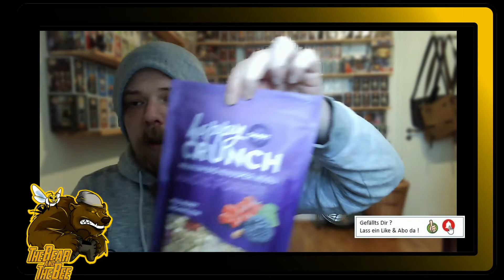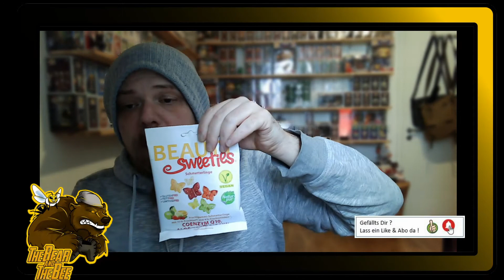Brandnooz - Monatsbox Februar - Unboxing Bear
Schööön die aktuelle Brandnooz ist da Ich bin immer
wieder begeisterst, was da so alles drin ist.

Grüße Euer "TBatB" Team Chris & Bine